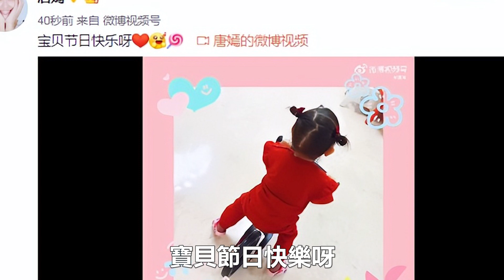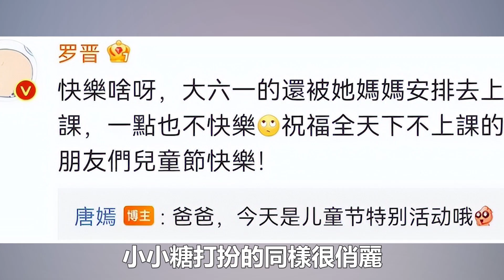唐嫣連續兩年曬照為女兒慶兒童節，小小糖扎哪吒頭騎平衡車萌態十足，母女相處就像朋友十分融洽令人羨慕#唐嫣#羅晉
唐嫣連續兩年曬照為女兒慶兒童節，小小糖扎哪吒頭騎平衡車萌態十足，母女相處就像朋友十分融洽令人羨慕